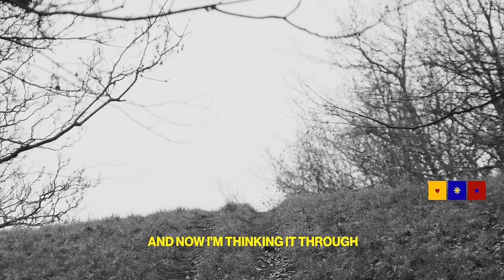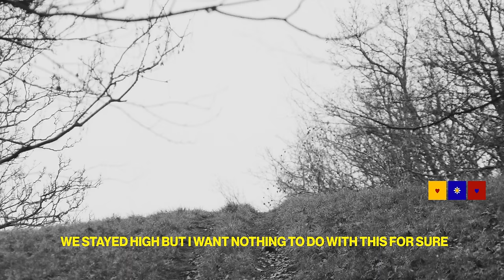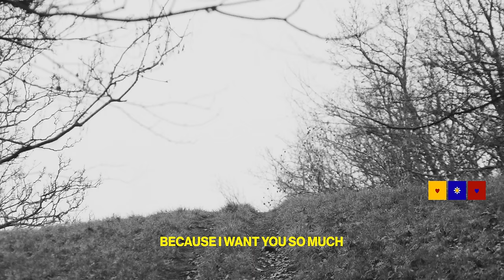Pocket & BRONZE AVERY - U (Visualizer) [Helix Records]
Pocket & BRONZE AVERY - U
Pocket & BRONZE AVERY - U by Helix records Out Now!